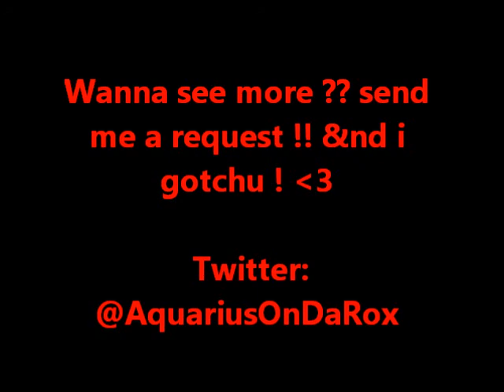Rihanna- Birthday Cake Cover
Watch, rate, comment !! if you want more . .Let Me kno !!